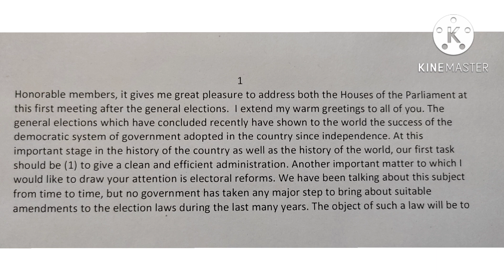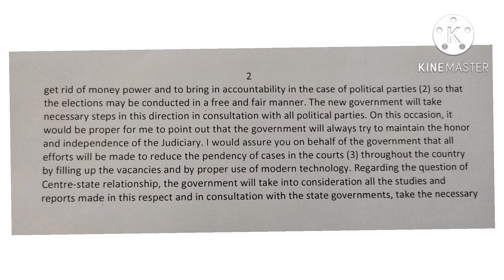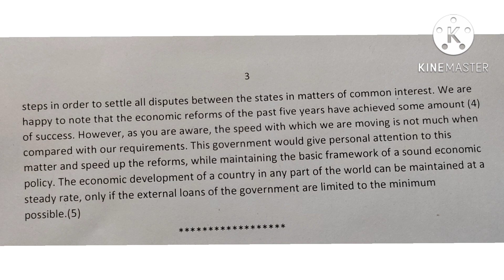80 WPM English Shorthand Dictation by Suman Dutt Sharma 5422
By practicing this passage u can prepare for all the competitive skill tests of English Shorthand for the post of Stenographer. U must make correct outlines to be able to transcribe the matter afterwards. U must follow shorthand writing rules. U must make use of Grammalogues, Contractions and phrases to raise the speed. U must always transcribe the matter on computer. Reading only will not be of any use. Your typing speed must be between 55-65. This is particularly required for SSC exam keeping in mind the time given.